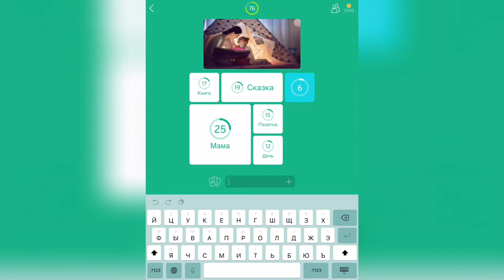94% / Уровень 9 / По картинке "Мама с дочкой в палатке"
Как пройти 94%, прохождение, ответы, решение уровней По картинке "Мама с дочкой в палатке"

Привет, ребята!